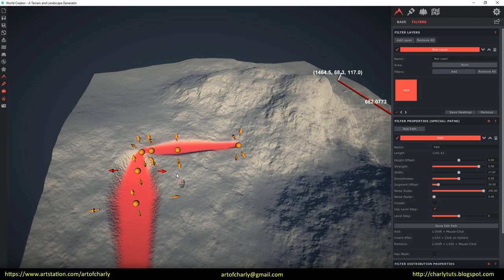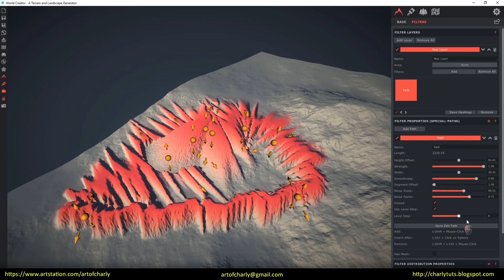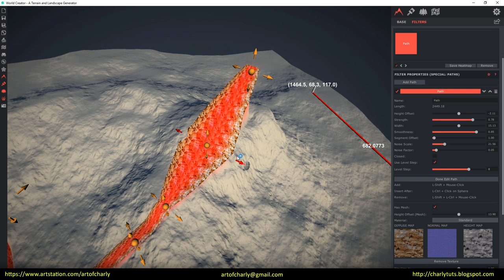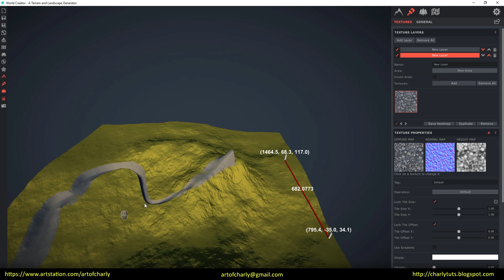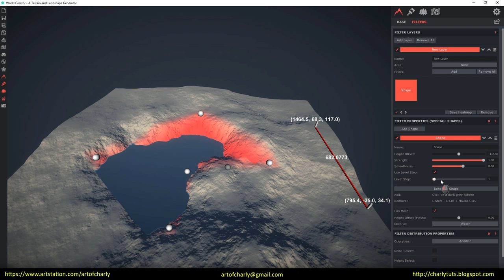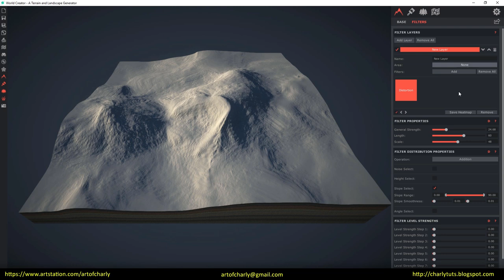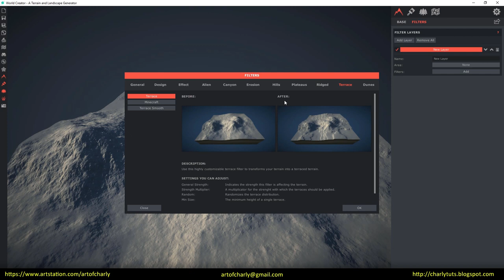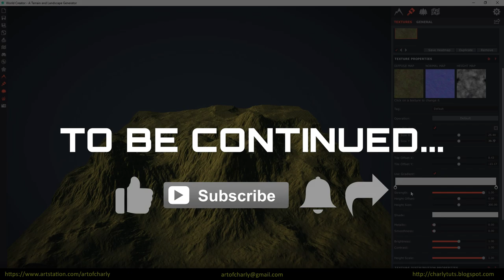World Creator 2. Path filter settings. Shape filter, Distortion, Magnify, Pixelate, Swirl and others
In this video we will talk about Path and Shape filters settings and other filters in different tabs - in World Creator 2. Also we will speak about adding a water surface or texture to the path.

          Video content:

00:00 - 00:18 - Intro

00:18 - 2:50 - Path filter settings. Has Mesh. Level Steps. Adding a water surface or texture to the path.

2:50 - 4:45 - Adding a texture or filter for a masked path by using Area.

4:45 - 5:40 - Shape filter.

5:40 - 6:23 -  Effect tab. Distortion, Magnify, Pixelate, Swirl filters.

6:23 - 6:43 - Alien tab. Cratered Cliffs, Cratered Plates filters.

6:43 - 7:10 - Canyon tab. Canyon, Canyon Sand Covered, Canyon Rocky Cliffs, Canyon Smooth filters

 7:10 - 8:06 - Erosion tab. Erosion, Erosion Fluvial, Erosion Deep, Erosion Soft, Wind filters.

8:06 - 8:50 - Hills tab. Hills, Ridged and Crossed Hills, Rocky Bumpy Hills, Rocky Hills, Mountains, Rocky Deep Hills filters

8:50 - 9:05 - Plateaus tab. Rocky Plateaus, Clean Plateaus filters.

9:05 - 9:15 - Ridged tab. Ridged, Small Sharp Ridges filters.

9:15 - 9:32 - Terrace tab. Terrace, Minecraft, Terrace Smooth filters.

9:32 - 9:53 - Dunes tab. Dunes + Wind filters.

9:53 - 10:34 - The ending. Video preview of other lessons.